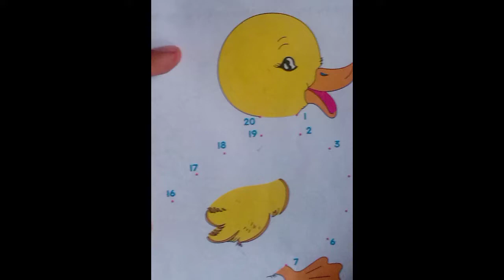how to draw easy duck||easy duck drawing for beginners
duck drawing
easy duck drawing
duck